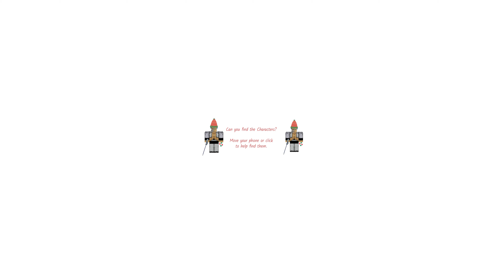Roblox's Peroxide Christmas Hunt! in 360° VR (DAY 04)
A special Roblox character, complete with a holiday hat, is hiding in a festive scene. Can you find them?

Mobile users: Swipe screen / Move Phone
PC users: use WASD Or hold the left mouse button to look around
Or use a Virtual Reality headset
Make sure you change the quality settings on your device to the highest.